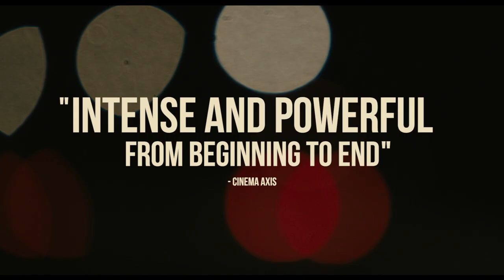Firecrackers (2019) Official Trailer HD, Coming of Age Drama Movie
Two young women are desperate to escape their repressive small town, but a night of bad decisions threatens their dreams of freedom -- and their friendship.

NOW AVAILABLE ON DEMAND.

Starring: Michaela Kurimsky, Karena Evans, Callum Thompson